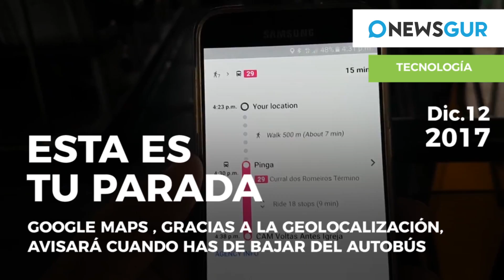Noticias de Hoy: Atentado en Nueva York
- Atentado fallido en Manhattan. Tres personas y el terrorista resultaron heridos por el artefacto explosivo.
- Rango más alto en West Point. Simone Askew, la primera afroamericana capitana en la Academia Militar de EEUU.
- ¿Un segundo 155? Rajoy volvería a aplicar el artículo si los independistas no cumpliesen la ley.
- El cine llega a Arabia Saudí. Por primera vez en cuatro décadas, el gobierno otroga licencias para abrir salas.
- Europa, contra Trump. Los ministros de las Haciendas dicen que su rebaja fiscal incumple reglas internacionales.
- Putin visita Siria. Ha ordenado retirar parte de las tropas en una visita a una base aérea.